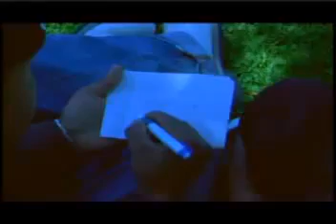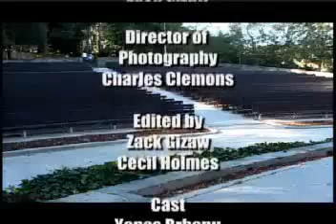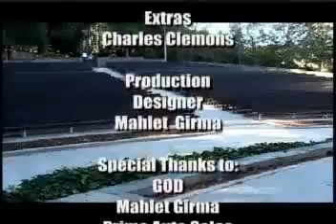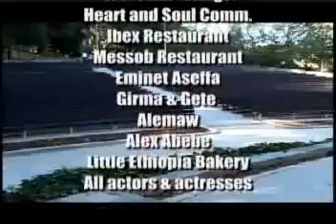Love Or Revenge - Part 16 [Final]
Ethiopian film Love Or Revenge